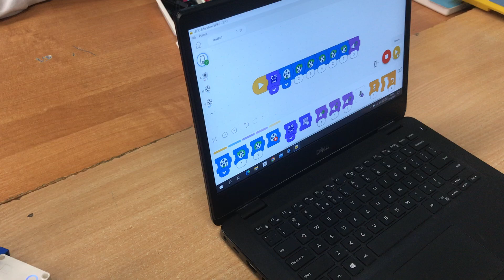Informatyka 2022/2023 klasa 7 - wykorzystanie klocków edukacyjnych Lego Spike Prime - film 2